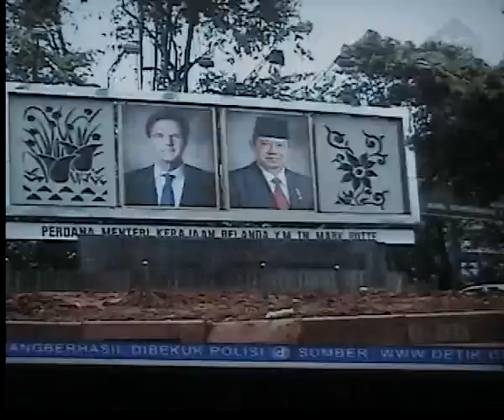Pohon menutupi poster presiden dicabut